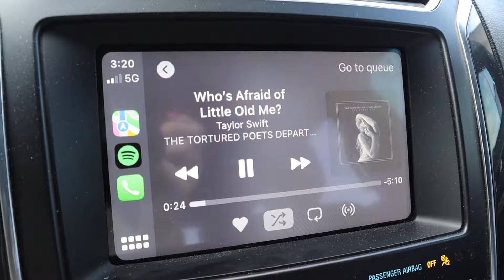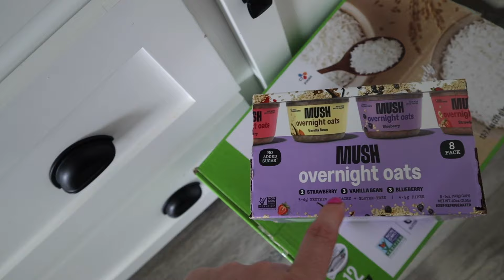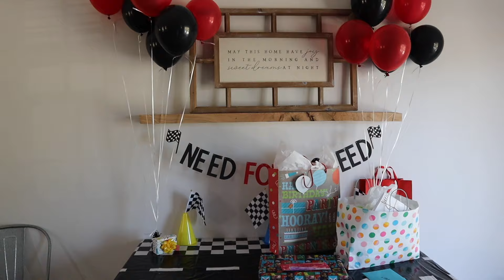WEEKEND VLOG: monthly costco haul + toddler birthday party + we love a weekend home!! | calli gebken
love you all. xo- calli gebken

SOCIAL+
Husband: @scott_gebken

AMAZON STOREFRONT: